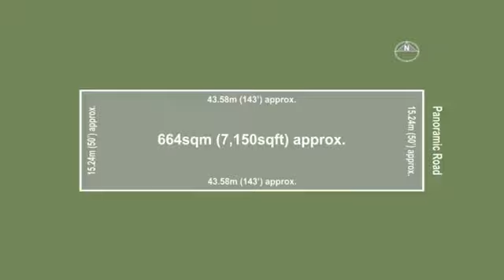30 Panoramic Road Balwyn North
Instavid for 30 Panoramic Road, Balwyn North